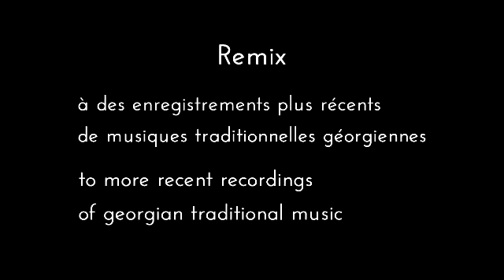From Georgia With Love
Selected excerpts from archive footage of The Georgian National Ballet. I replaced the original incidental music by more recent recordings of traditional georgian folklore because the soundtrack of these clips was of poor quality. It cannot be perfectly in sync so my apologies to the dancers but the real thing can always be found